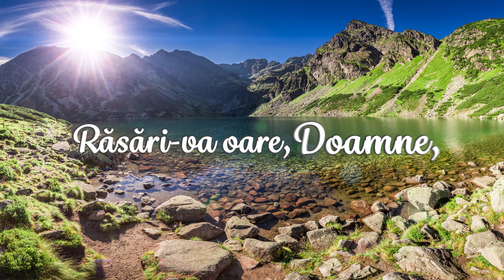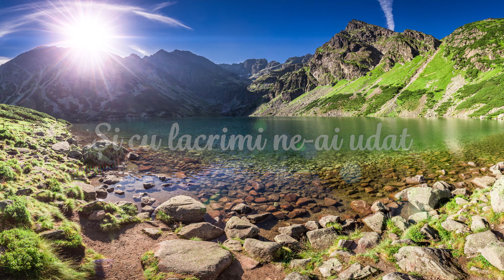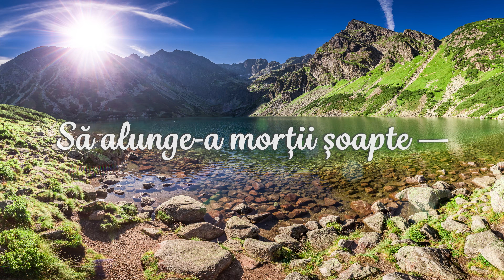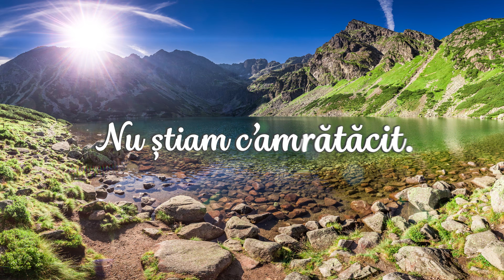Cântarea 17 - O lumină’n întuneric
Cântarile Sionului sunt cântece creștine pe care Domnul ni le-a dat prin Duhul Său Cel Sfânt.

Muzica și versurile: Turlea Mihai
Voce: Ureche Minodora
Instrumentație: Turlea Codruț
Studio de înregistrări audio: Tudor Studio